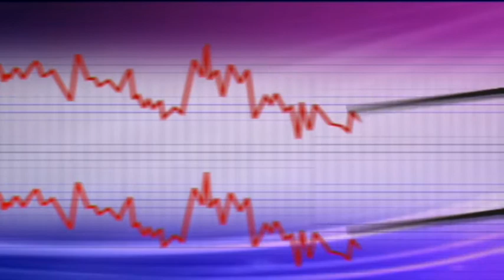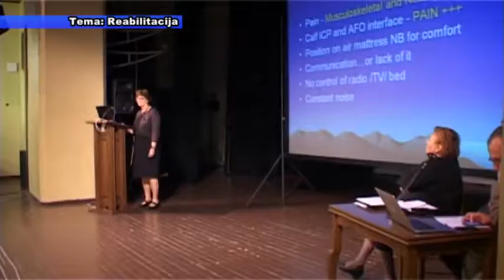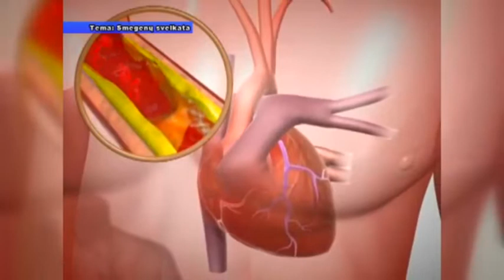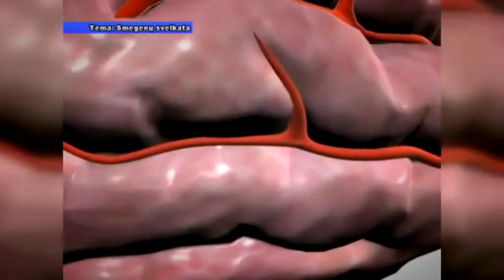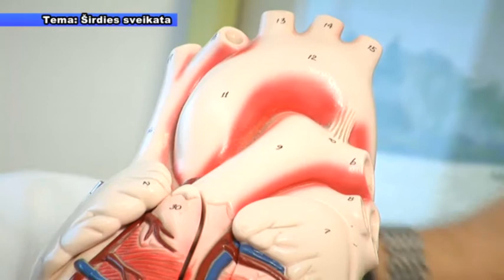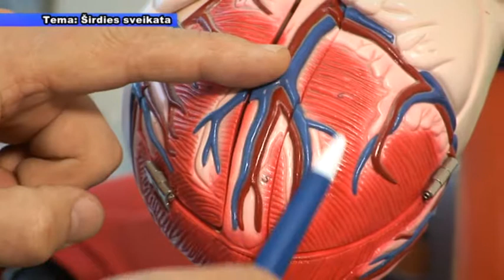Sveikatos kodas 2013 01 20 - 1